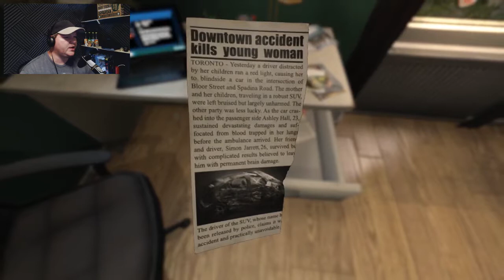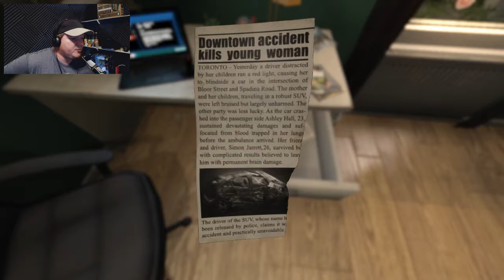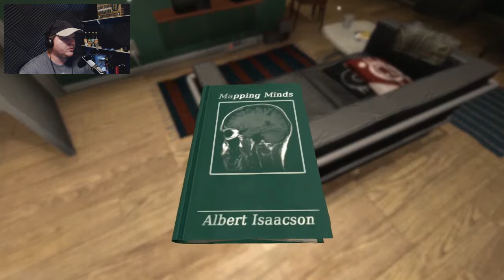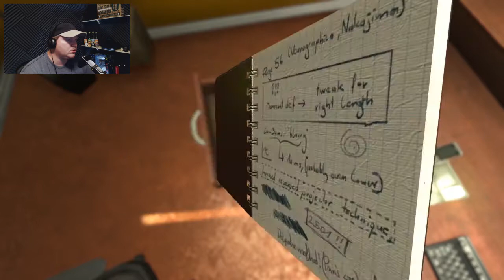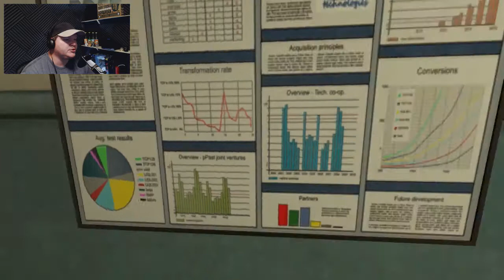BRAIN DAMAGED | SOMA - Part 1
I know we started this a while ago but I wanted to finish the game properly. Here's the reboot Part 1!!